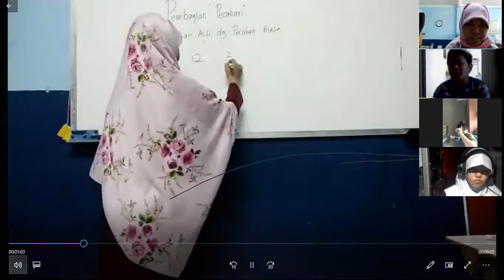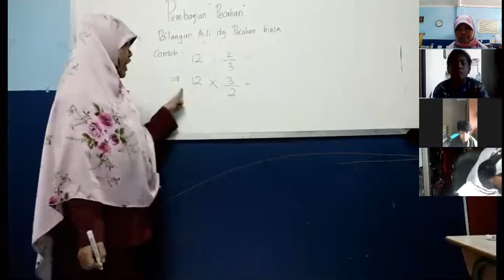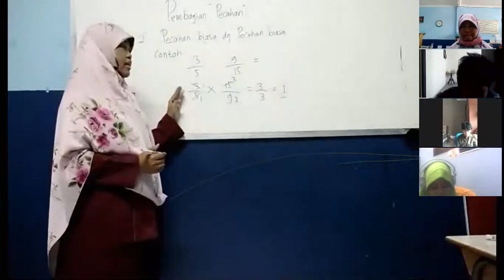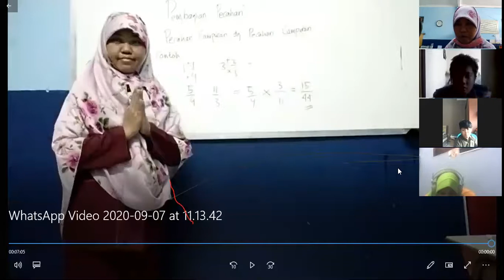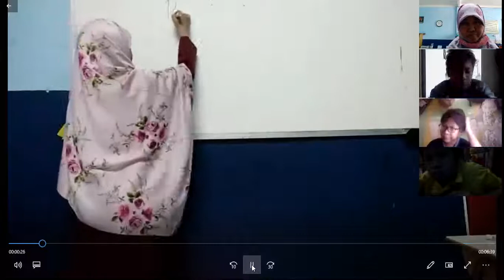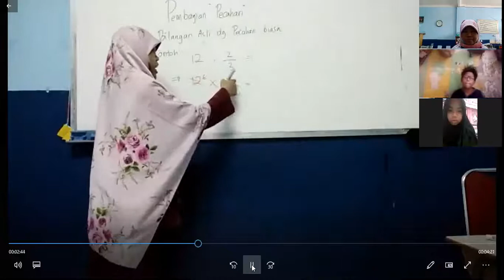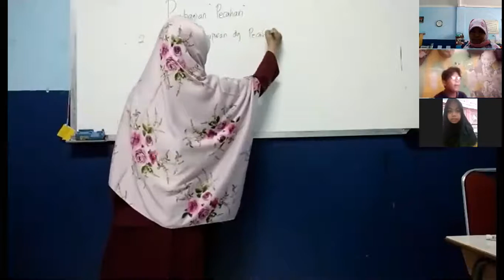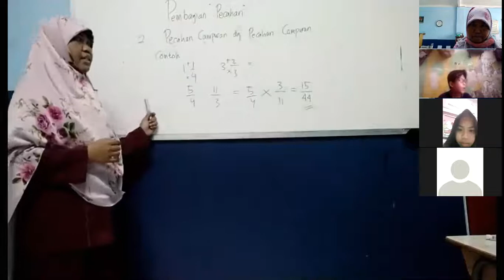Zoom Kelas 5B Matematika Pembagian Pecahan